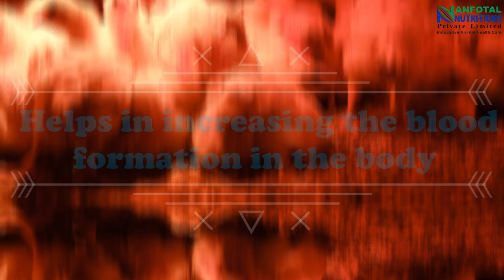Iron Tonic for Dairy Cattle Poultry Goats & Sheep || Iron Tonic Benefits || हीमोग्लोबिन में सुधार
We also provide customized solutions to our clients as per their needs.
We do provide third party/white label manufacturing services.

Benefits
1.Increases the Blood Formation by  Improvement of Hemoglobin in Blood
2.Enhances Fertility.
3.Enhances Body Growth.
4.Iron is a Principal Ingredient which Support in  Maintaining Red Blood Cells.
5.Chelated Copper Helps in Absorption of  Iron  as Well as Development & Maturation  of Red Blood Cells.
6.Folic Acid Helps in Growth of Red Blood Cells.
7.Cobalt Chloride Helps in CHO, Protein, Fat  Metabolism and Supports in Anemic  Conditions.
8.Vitamin B12 Helps in Better Growth.
9.Vitamin-H Helps to Cure Fatty Liver Syndrome

लाभ:
1. रक्त में हीमोग्लोबिन में सुधार के द्वारा रक्त निर्माण को बढ़ाता है
2. प्रजनन क्षमता बढ़ाता है।
3. शारीरिक विकास क्षमता बढ़ाता है।
4. लोहा एक प्रधान घटक है जो लाल रक्त कोशिकाओं को बनाए रखने में सहायता करता है।
5. चेलेटेड तांबा लोहे के अवशोषण में सहायता करता है। साथ ही साथ लाल रक्त कोशिकाओं का विकास और परिपक्वता करता है।
6. फोलिक एसिड लाल रक्त कोशिकाओं की वृद्धि में मदद करता है।
7. कोबाल्ट क्लोराइड सीएचओ, प्रोटीन, फैट मेटाबॉलिज्म और एनीमिक स्थितियों में मदद करता है।
7. कोबाल्ट क्लोराइड सीएचओ, प्रोटीन, फैट मेटाबॉलिज्म और रक्त की कमी में सुधार करता है।
8. विटमिन बी-12 विकास में मदद करता है।
9. विटमिन-H  जिगर की चर्बी को कम करता है

Usage & administration
Chicks          50ml
Growers     100ml
Broiler         150ml
Growers Layer   100ml
Layers        150ml
Breeder   200ml
Livestock
Cow, Buffalo, Camel, Horse:30-50 ml/Animal/Day
Calf & Heifer: 15-25ml/Animal/Day
Goat & Sheep: 7-10mI/ Animal/ Day
Goat Kid & Lamb:  5-7mI/ Animal/ Day
Swine: 5-10mI/ Animal/ Day
Or as Directed By Veterinarian/Consultant

उपयोग करने की विधि:
मुर्गी पालन (100 पक्षीयो के लिए)
चूजों: 50 मि.ली.
ग्रोवर्स: 100 मि.ली.

dairyfarminbihar
पशुपालन
ब्रायलर: 150 मि.ली.